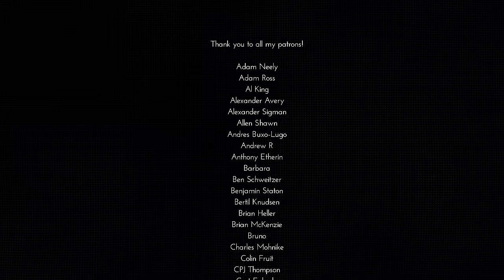Mathematical Physicist & Composer Walk into a Bar..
A conversation between composer Samuel Andreyev and mathematical physicist Curt Jaimungal. Curt produces the wildly popular podcast Theories of Everything (TOE). The conversation was filmed on March 25th, 2024.